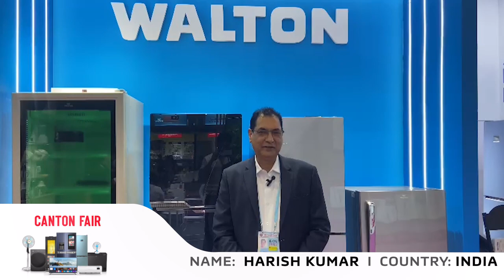Warm regards from our respected visitor (India) | Canton Fair 2023 | Walton Smart Fridge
To all our cherished visitors and guests at Canton Fair 2023, Your presence enriches our experience and fills us with gratitude.

As we come together to showcase our stall, we look forward to the opportunity to connect, share, and create lasting memories with you. Thank you for being a vital part of our journey.

🌏 Location: China Import and Export Fair Complex Guangzhou, China
📆 Exhibition date: 15 October to 19 October
📍 Booth Number: E27-28 & F17-18
🏭 Hall Number: 2.1